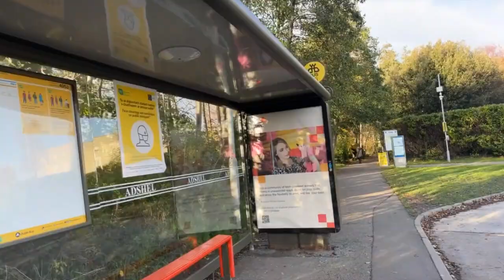UCD Sports Centre || Got hit on my face || Student in Ireland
Looking for accommodation in Ireland? Just fill this form and don't worry at all-

Karate Intercollegiate Tournament 2022 was organised by UCD karate and was held in UCD sports centre. I won two gold medals and one bronze there. Hope you guys enjoy the video xD